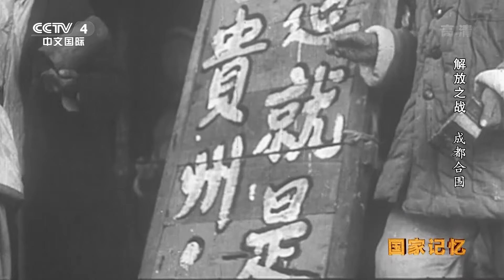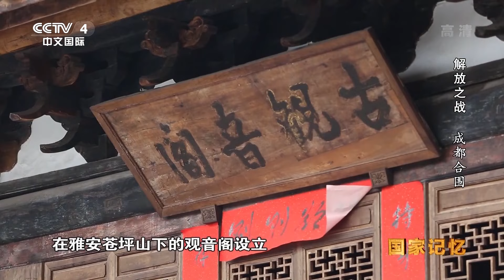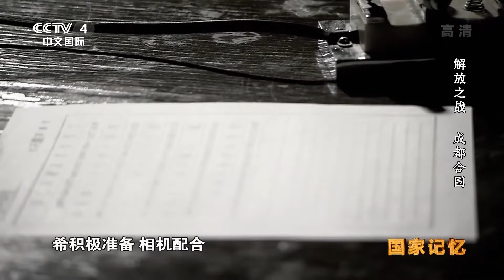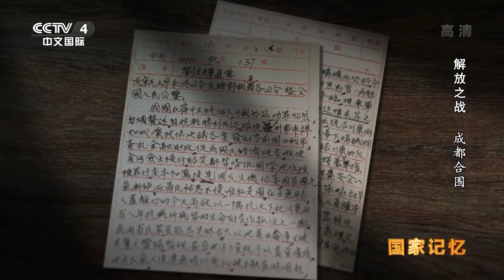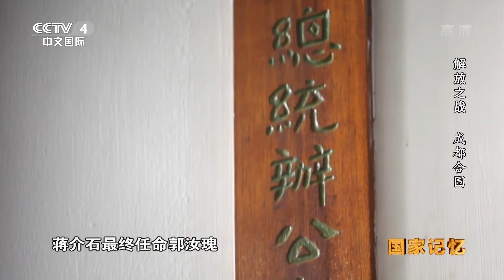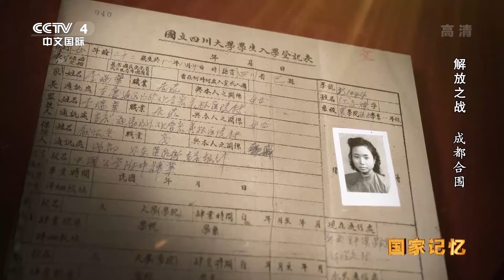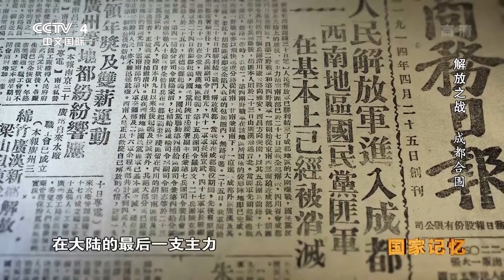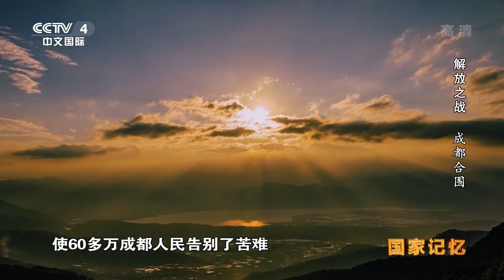《国家记忆》 20200119 解放之战 成都合围| CCTV中文国际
本期节目主要内容： 1949年11月28日，匆忙逃离重庆的蒋介石飞抵成都新津机场，命令胡宗南收缩部队，企图在川西节节抵抗。而此时，毛泽东早已部署贺龙率领解放军第一野战军第十八兵团进入成都。12月15日，刘伯承、邓小平下达命令，成都战役正式打响。 （《国家记忆》 20200119 解放之战 成都合围）